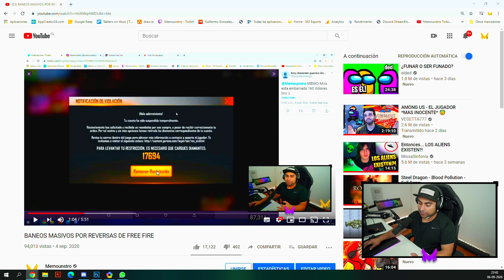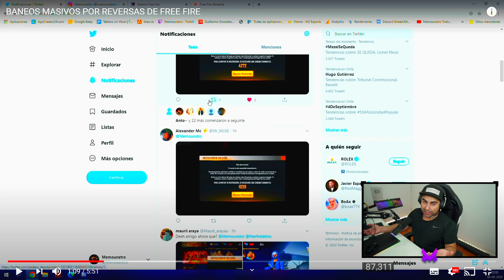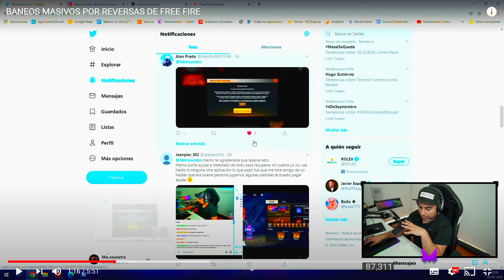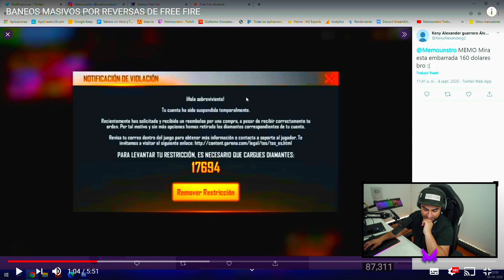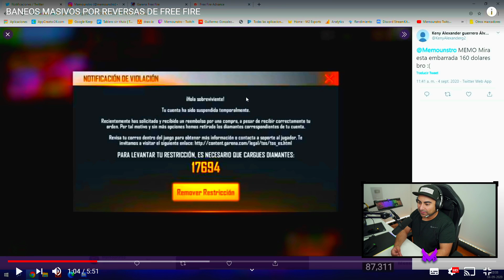CUBAN YT HABLA SOBRE LAS CUENTAS BANEADAS